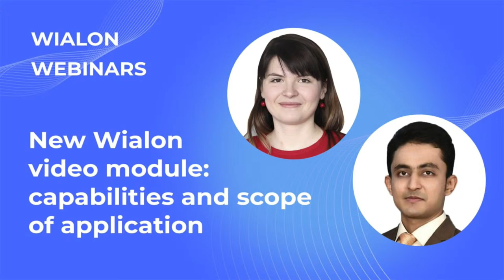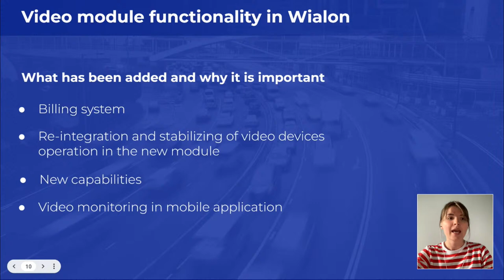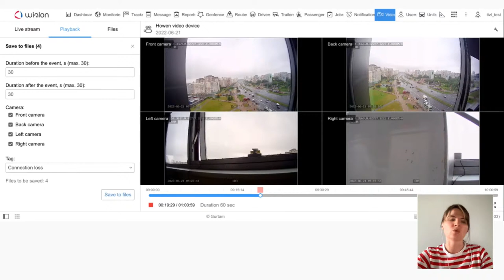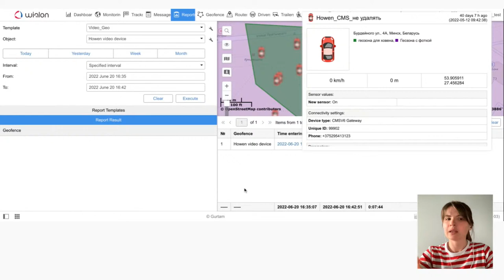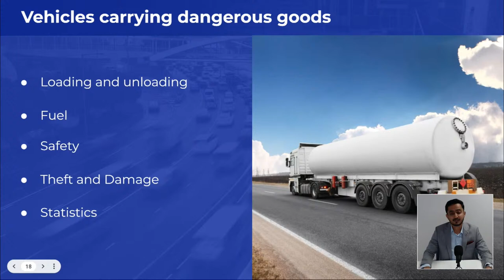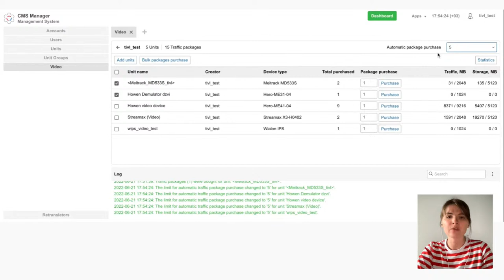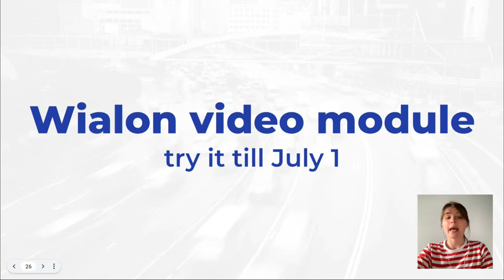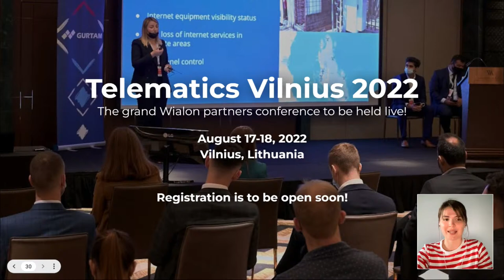[Live] Wialon webinars. New Wialon video module: capabilities and scope of application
• Video in transport monitoring: market & trends
• Wialon video module features
• Video and Wialon: examples of practical application
• Billing for the Wialon video module

Hosts:
• Maria Starikova, Product Managers Team Lead, Wialon
• Mirza Mohammed Nawaz, Technical Growth Manager, Wialon